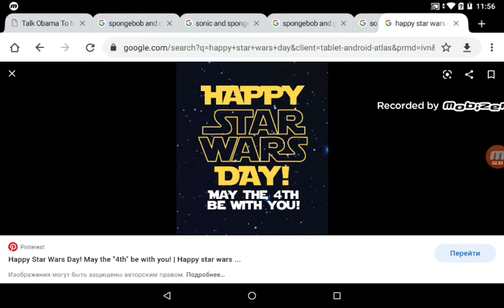Leonid Pokatilov Rant Redux #29: Puppy Dog Pals + Message To Everyone